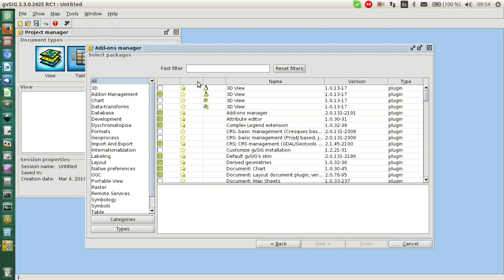gvSIG 2.3: Install OGR plugin